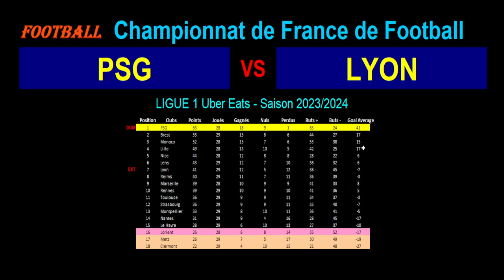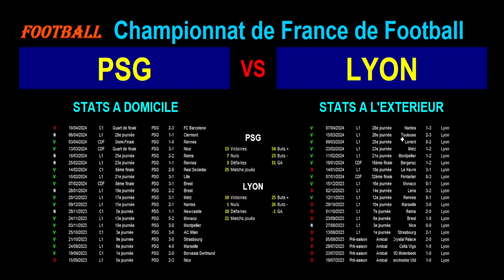PSG - LYON : match de football de la 30ème journée de Ligue 1 - Saison 2023-2024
Je vous présente le match de football du 21/04/2024 et de la 30ème journée du championnat de France de Ligue 1 de 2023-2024 : Paris Saint-Germain contre Olympique Lyonnais.

Le PSG est 1er de Ligue 1 avec 63 points tandis que Lyon est 7ème de Ligue 1 avec 41 points.

Je vous propose une analyse des forces en présence avec les classements et stats des 2 équipes en championnat, les meilleurs buteurs et passeurs des 2 équipes en ligue 1 cette saison, les résultats toutes compétitions confondues des 2 équipes sur les derniers matchs avec les stats, les compositions éventuelles des 2 équipes avec les tactiques et stratégies.